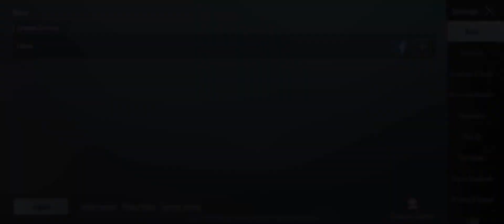𝗢𝗻𝗰𝗲 𝗬𝗼𝘂 𝗧𝗿𝘆 𝗠𝘆 𝗦𝗲𝗻𝘀𝗶 𝗘𝘃𝗲𝗻 𝗬𝗼𝘂 𝗛𝗮𝘃𝗲 𝗔𝗻𝗱𝗿𝗼𝗶𝗱 𝗢𝗿 𝗜𝗢𝗦 !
Aim Assist : 😑

Style - Classic

Server - Asia

Internet - jio ⚡

 Recorder - Inbuilt ios Recorder

NewOnePlusNordMid RangePhone
 gaming,
 Pubg gyroscope,
 Jonathan,
 solo v squad,
 high kills,
Pubg fastest player,
 Chinese pros,
 players,
 k20 Pro gameplay
, t1 scrims,
intense squad,
intense squad firefight,
intense squad
jonathan pubg controls, jonathan pubg sensitivity, best 2 finger